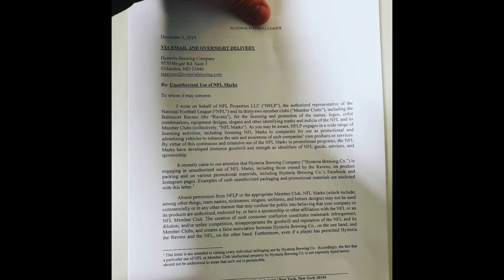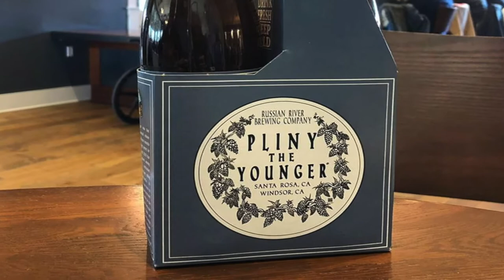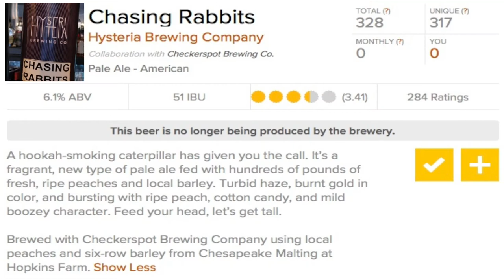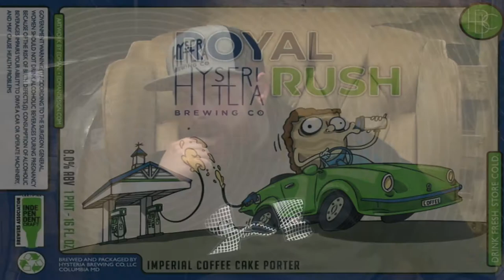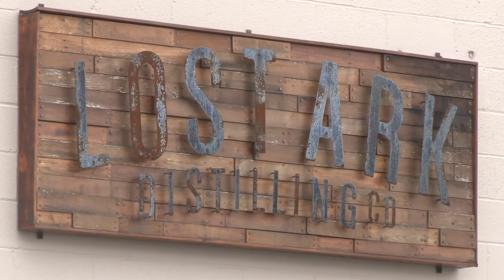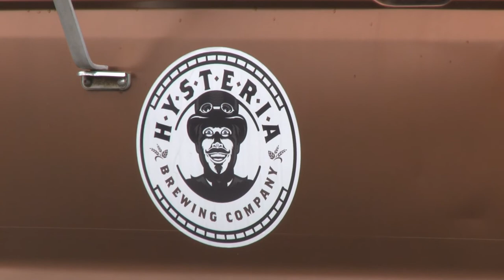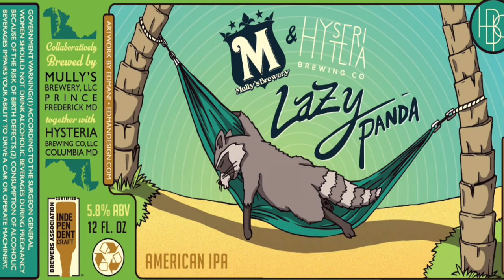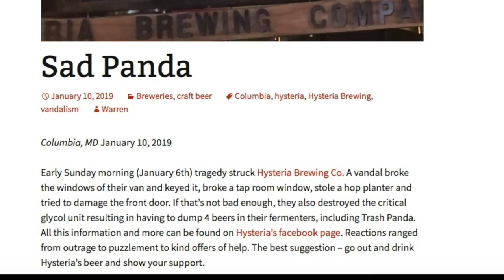"Share A Pint" with Ty Kreis of Hysteria Brewing Company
In this episode, Ty Kreis discusses MVP & dealing with the NFL, including a floral scented Cease & Desist letter, shares his Top 5 breweries, how DuClaw Brewing gave him his big break, plus teases some upcoming collaborations with area breweries.